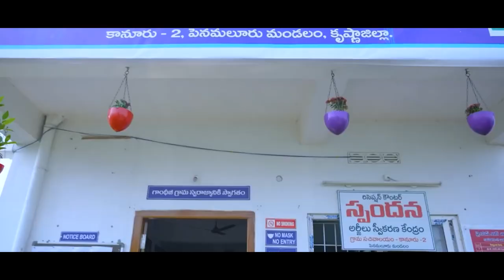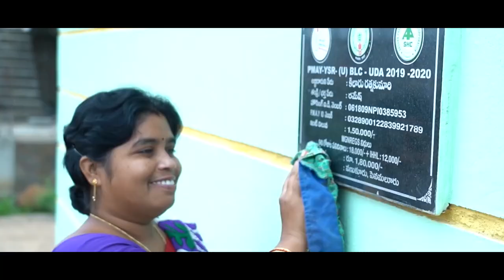CM Jagan New Slogan for 2024 Elections | Why Not 175 | టార్గెట్ 175..జగన్ నమ్మకానికో లెక్కుంది!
విపక్షాలన్ని కలిసి పోటీ చేసినా  తనదే గెలుపు ఖాయమనే ధీమాలో సీఎం జగన్ ఉన్నారు. ఈ నమ్మకం వెనుక పెద్ద లెక్కలే ఉన్నాయి. అనుకున్నది అనుకున్నట్లుగా జరిగితే ఏపీలో ఇక ప్రతిపక్షాల అడ్రస్ గల్లంతే.